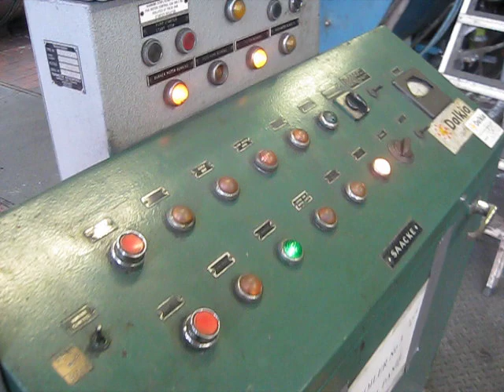RUNWELL HOSPITAL (88) -Boiler House and Water Tower -June, 2010 (INTERIOR)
This Film shows the Central Boiler House, Water Tower, Calorifier Hall and Back-up Diesel Generator, at Runwell Hospital, which officially closed in August, 2010.
Thanks to the Staff at South Essex Partnership University NHS Foundation Trust (SEPT) for their kind assistance and for allowing permission to record & document the Hospital buildings and grounds.
It should be noted that these Buildings have been demolished since this Film Footage was shot.
COPYRIGHT of Runwell Hospital Community -2023